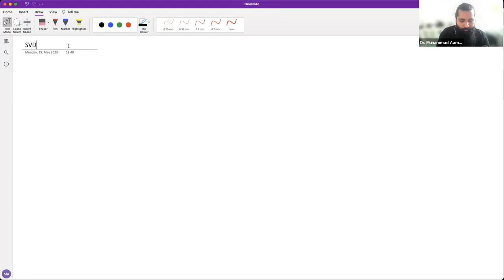SVD | Singular Value Decomposition | un-supervised Machine Learning